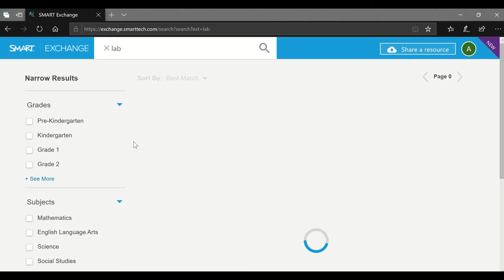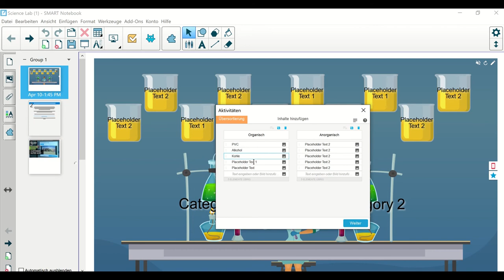Erklärvideo zum Materialpool SMART Exchange